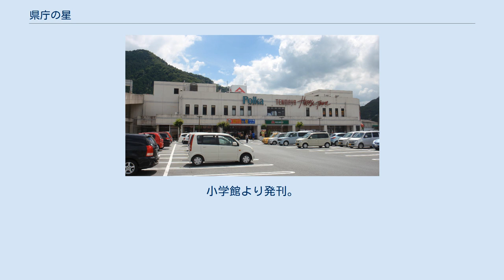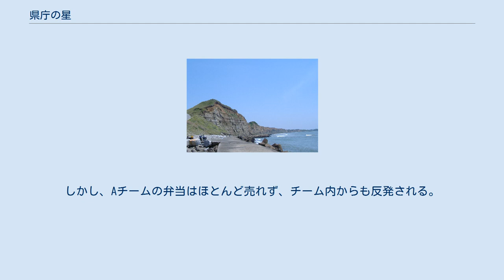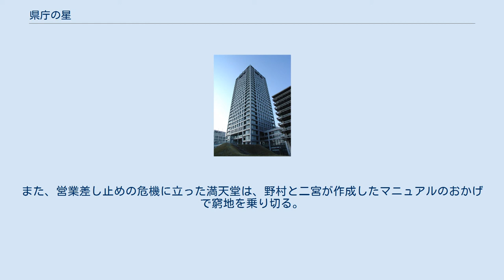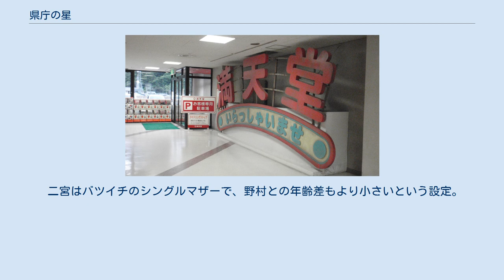県庁の星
『県庁の星』（けんちょうのほし）は、桂望実の小説。
小学館より発刊。
2005年に漫画化、そして2006年に映画化されている。
 2005年9月20日に初版が発行される。
2006年に映画化に至り、ベストセラーとなる。
 Y県庁の産業振興課に勤める県庁の星の野村聡は、Y県職員人事交流研修で民間のスーパーに派遣される。
そこでパートタイマーの教育係、二宮泰子と出会う。
 そのスーパーでは役人の常識は全く使えず、野村はお荷物とされてしまう。
そして、野村は、食物調理にまわされる。
そこでの不衛生で法外な行為を指摘すると、野村率いる適正素材を使い高級弁当を作るチームと、現状維持の弁当を作るチームとして分かれることになる（スーパー店員による賭けも行われる）。
しかし、高級弁当はほとんど売れない。
 野村は努力し続けるが、交際相手のあいちゃんに300万円を詐欺されるなど不幸が続く。
そんな野村を救ってくれたのが二宮だった。
二宮の誘いでO市のデパ地下でマーケティング調査をすると、データでは知れなかった女の性質に気づかされ、そこから野村は自分が気づかなかったことを次々と気づき、改善し、野村率いるAチームの弁当売り上げが最終的にBチームに勝利して、研修を終える。
 ポルカ屋上に展示されている「満天堂」のセット 満天堂浜町店 - 天満屋ハピータウン高梁店（ポルカ） K県庁 - 香川県庁舎 野村が二宮と市場調査をしたデパート - 高松天満屋（現「瓦町FLAG」） 野村と二宮が待ち合わせをした駅前 - 瓦町駅 特別養護老人施設建設予定地 - 屏風ヶ浦 2006年2月25日に東宝系で公開された。
興行収入20.8億円。
 劇中に出てくる「立入検査結果通知書」に記載の電話番号の市外局番「0870」から察するに、「K県」とは香川県である可能性が高い。
 庁舎として登場するビルは香川県庁の本館であり、高松市や高梁市など同地・隣県がロケ地として多く登場する。
また、茨城県庁や銚子市など関東でのロケもある。
 映画では、原作とは若干異なったストーリーが構成されている。
 主人公はK県庁のキャリアであるプライドが高い野村聡、そして、高校を中退した、スーパー「満天堂」のパート店員の二宮あき。
 ある日、野村が県のプロジェクトである民間企業との人事交流研修のメンバーとして研修先である「満天堂」を訪れる。
「満天堂」は消防署、保健所から何度も注意を受け、営業差し止め寸前だった。
その「満天堂」には、客にも疎らでやる気の無い店員たちと、自分より年下の教育係、二宮あきがいた。
それでも出世の為と意気込む野村だが、そこでは役人の常識は全く通用せず、野村は邪魔者扱いされる。
野村は、惣菜部門にまわされる。
そこでの不衛生で法外な行為を指摘すると、野村率いる適正素材を使い高級弁当を作るAチームと、現状維持のBチームとして分かれることにより野村の責任追及を回避することにより野村の納得を得る。
しかし、Aチームの弁当はほとんど売れず、チーム内からも反発される。
 野村は努力し続けるが、自ら関わっていたプロジェクトから知らぬ間に外され、フィアンセの建設会社社長令嬢からも婚約破棄を言い渡され、散々な目に会い、酔いつぶれてしまう。
「デート、付き合ってみる気ない？」その言葉で連れて行かれたデパ地下(天満屋高松店)でマーケティング調査をすると、データでは知れなかった女の性質に気づかされ、そこから野村は自分が気づかなかったことに次々と気づき、満天堂の経営を改善。
最高の形で研修を終える。
 県庁に戻った野村は自らの希望で生活福祉課に異動し、自身の出世より県民の生活を重視した提案をするようになる。
また、営業差し止めの危機に立った満天堂は、野村と二宮が作成したマニュアルのおかげで窮地を乗り切る。
 『ビッグコミックスペリオール』（小学館）にて2005年23号より2007年6号まで連載された。
コミックス全4巻。
作画は今谷鉄柱。
 二宮はバツイチのシングルマザーで、野村との年齢差もより小さいという設定。
 また、1・2巻にて、原作に相当するストーリーが終了した後も、「第2部」として漫画版のオリジナルストーリーが掲載された。
第2部は野村が今度は赤字続きの第三セクタ...